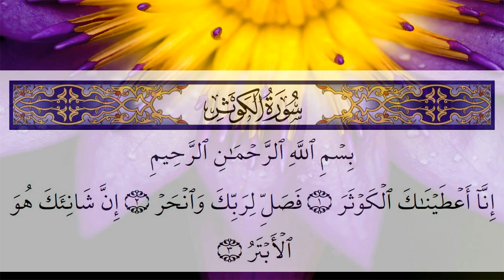Surah Al Kauther 108 Recitation by Mohammed Al Barrak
Hear the sweet voice of Mohammed Al-Barrak in HD